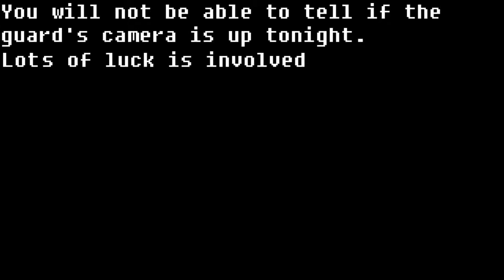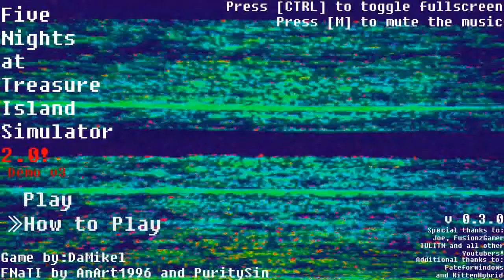Five Nights at Treasure Island 2.0 Simulator